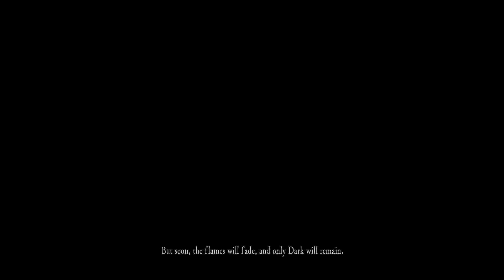This Is A Souls Channel Now | Dark Souls Remastered Ep. 1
Hello Everyone and welcome to our playthrough of Dark Souls Remastered! Join us as Rob plays for a semi-blind playthrough. While Brendan takes on the role of Rob's trusty guide on this dark and perilous quest to bring forth the 2nd age of fire or snuff out the light all together. Either way we know that we need to git gud or PREPARE TO DIE! Dark Souls Remastered is an action rpg with an emphasis on exploration to find short cuts and inevitably the difficult boss fights of every area. The Remastered edition comes with all previous DLC available for Dark Souls and introduces a solid 60fps gameplay along with 4k resolution on PC, PS4 Pro, and Xbox Series X.